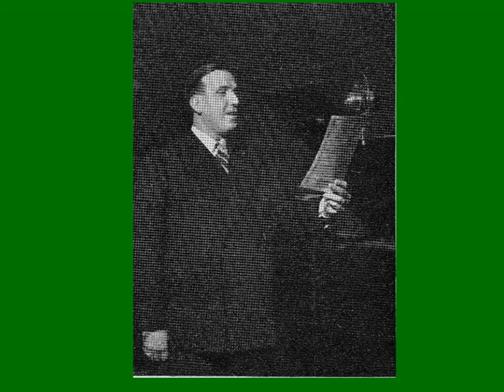UNA CHITARRA E QUATTRO PAROLE D'AMORE: Emilio Livi e Trio Lescano con l'Orchestra Barzizza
Tango di Jean Lenoir e André de Badet
dal film di Marcel L'Herbier "Veille d'armes" ["Vigilia d'armi"], 1935;
titolo originale: UNE GUITARE ET QUATRE MOTS D'AMOUR,
testo italiano di Umberto Bertini;
disco Parlophon GP 92138b, matr. 151848,1937.
Bella canzone, con un Emilio Livi alquanto sorprendente: la sua voce era infatti caratterizzata da una grande potenza, invece in questa incisione canta relativamente "sottovoce", forse per creare una determinata atmosfera.
Le Sorelle Lescano fanno un breve intervento, senz'altro riuscito. Nel complesso una canzone degna di nota, anche se non ai livelli di altri capolavori che le Nostre ci hanno lasciato.